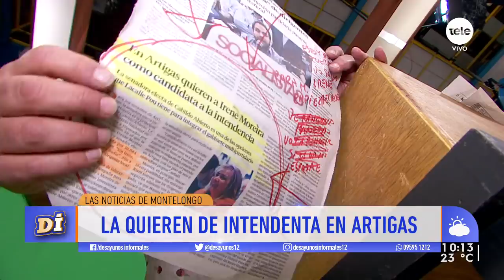¡Las noticias de Montelongo! / 3-12-2019